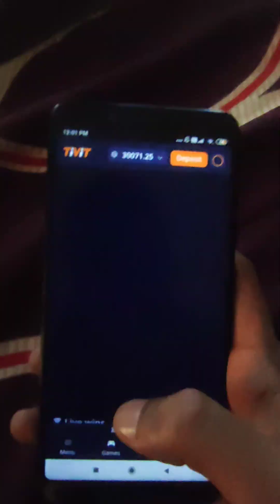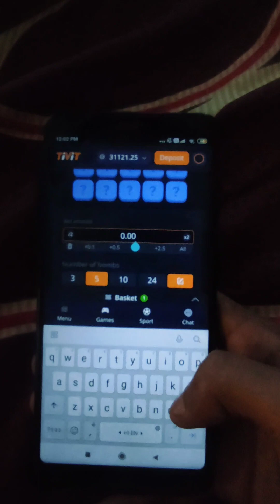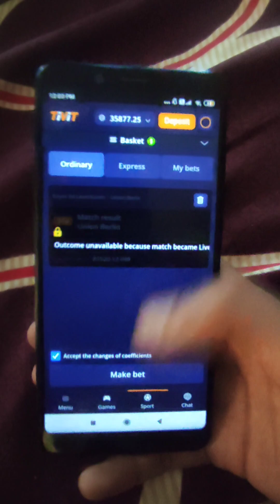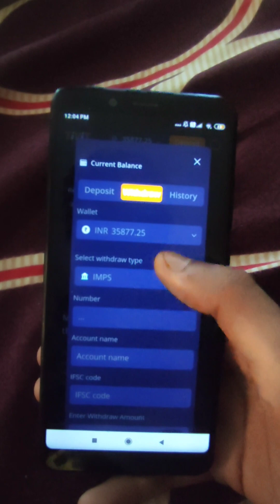TiViT BET paisa ka king | Easiest earning way | Make your funds 2x 💰💸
*KYA AAP BHI CHAHTE HO ROZ KA 1K-5K KAMANA? KYA AAP BHI KHUD FINANCIALLY STABLE HONA CHAHTE HO? KYA AAP BHI BINA KUCH KAAM KIYE DAILY GHAR BAITHE PAISA KAMANA CHAHTE HO ? TOH AAP DOWNLOAD KAR SKTE H TIVIT BET. TIVIT BET EK BAHUT ACHA PLATFORM H TO EARN MONEY IS SE AAP GAMES KHELKE BETTING KRKE AUR BHI BAHUT CHIZO SE DAILY UPTO 5K EARN KR SKTE HO AND MERE LINK SE DOWNLOAD KRNE PE AAPKO 5K KA BONUS BHI MILEGA TOH ABHI JAO AND DOWNLOAD KARIYE MERE LINK SE*

Tivit bet
Tivit bet app
Online casino
Tivit bet online casino
Tivit bet app download
Tivit new tricks
Tivit bet tricks
Tivit bet reviews
Tivit bet withdrawal